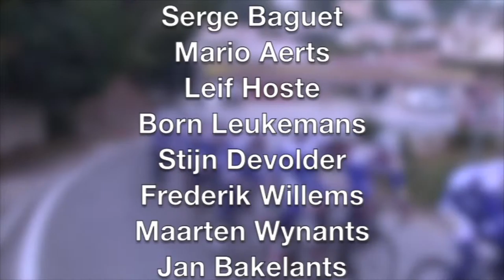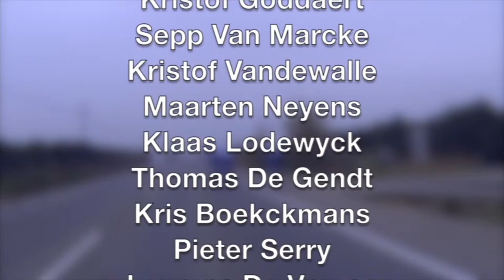Compilatie Uitreiking Vlaamse Sportprijzen 2015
Compilatie van de uitreiking van de Vlaamse Sportprijzen 2015 door minister voor Sport Philippe Muyters. De laureaten zijn taekwondoka Jaouad Achab en de bezielers van de wielerploeg Topsport Vlaanderen.